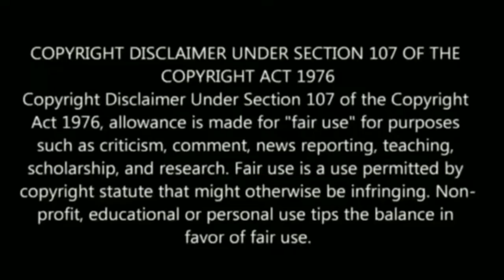250 வருடங்களுக்கு முன்பு நடந்த உண்மை சம்பவம் !காணக்கிடைக்காத அதிசய காட்சி !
250 வருடங்களுக்கு முன்பு நடந்த உண்மை சம்பவம் !காணக்கிடைக்காத அதிசய காட்சி !

Like பண்ணுங்க
Share பண்ணுங்க